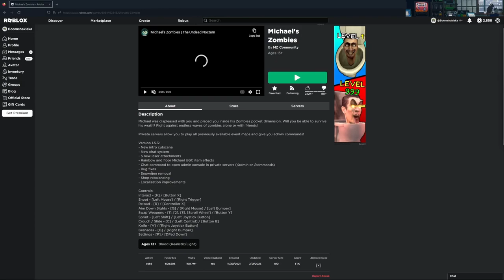NEW LASER (Michael's Zombies)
Still no dolphin diving.